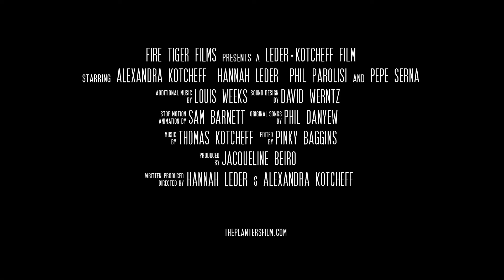THE PLANTERS Trailer (2020)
Trailer for The Planters|Comedy Movie